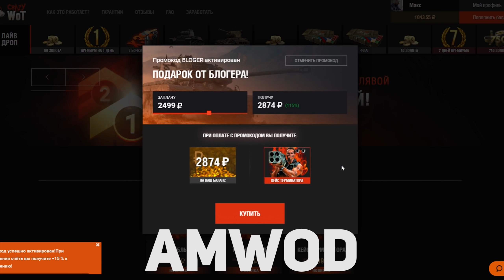E 25 - Варгейминг, не продавайте её никому - Она имба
- вступай в канал в телеге